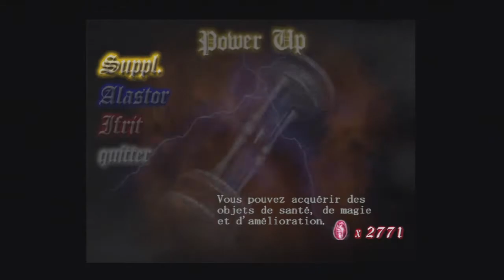Let's Play Devil May Cry - Episode 5 - Mille milliards de mille sabords !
Nous poursuivons notre visite des jardins, fort bien entretenus mais tellement malfamés !
Ce sera l'occasion d'affronter une seconde fois 2 anciens adversaires (mention spéciale à l'un d'eux, qu'on affronte dans une zone tellement pas pratique).

Bon visionnage ! :)

~~ Vous avez aimé ? Cliquez sur "J'aime" et partagez la vidéo ! ~~